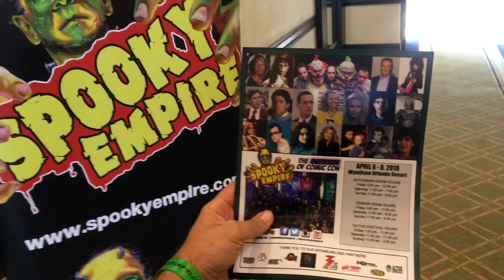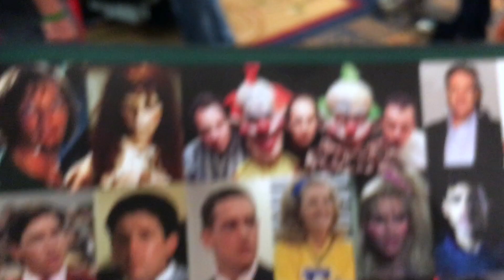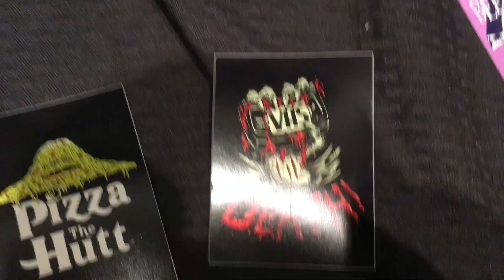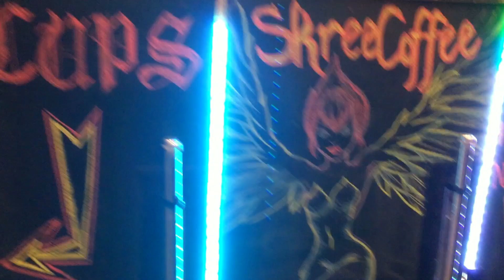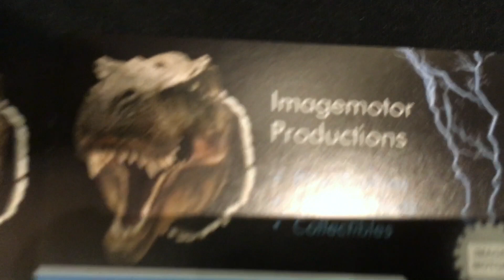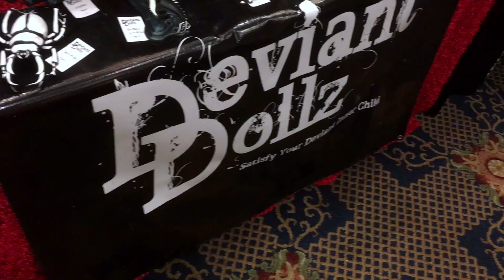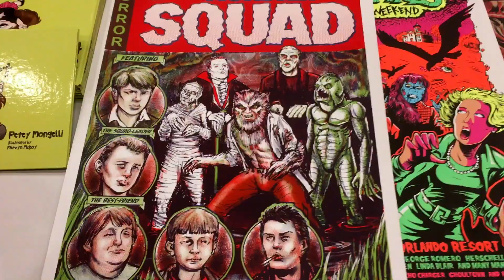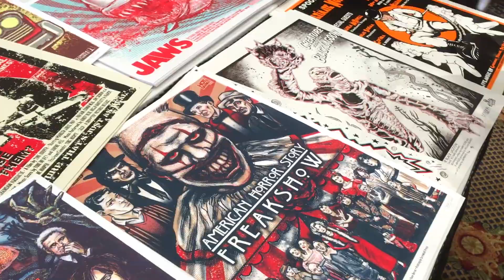SPOOKY EMPIRE ORLANDO 2018 Horror Convention: A Happy Friday the 13th Adventure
SPOOKY EMPIRE ORLANDO 2018 Horror Convention: A Happy Friday the 13th Adventure is my experience this past Saturday at Spooky Empire. I met actor Matthew Lillard and got to check out some awesome cosplay and horror vendors. I hope you enjoy all of the fun. I had a blast! Happy Friday the 13th. Much Ahead. You're awesome!